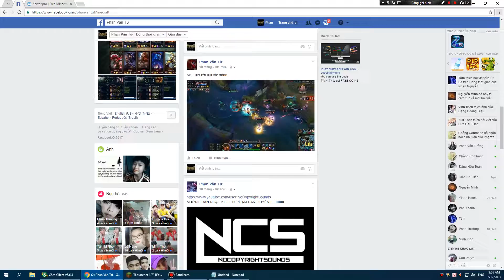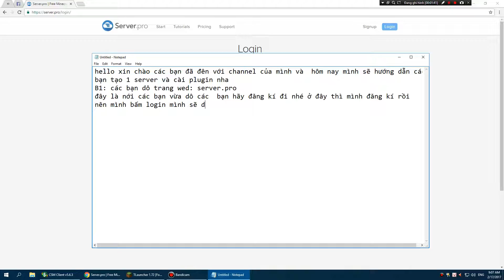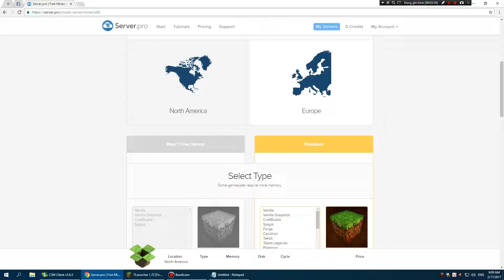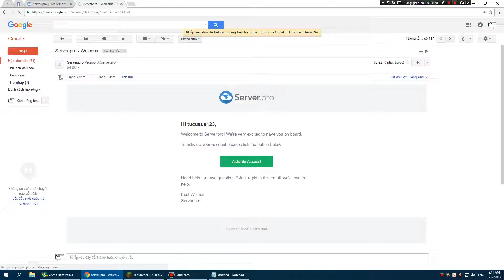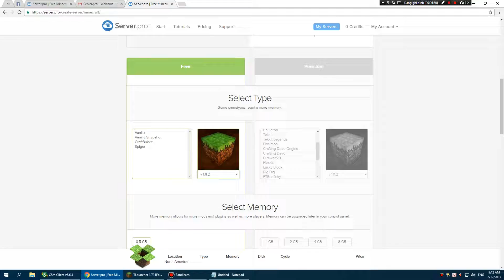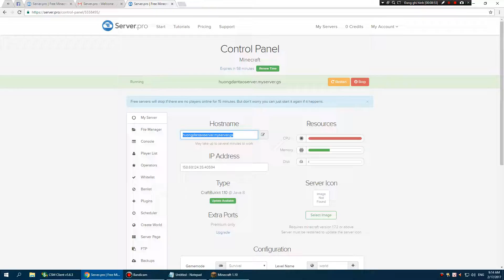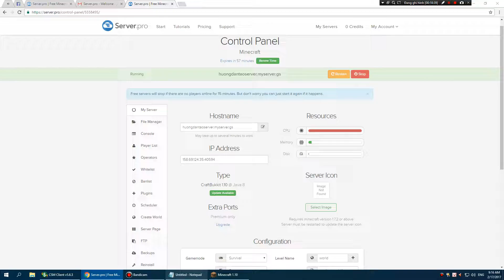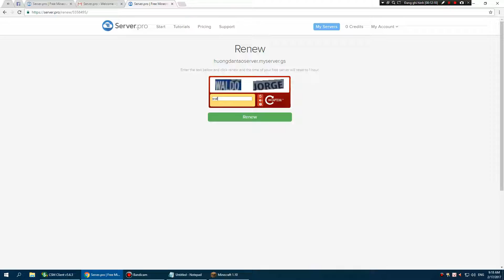[Hướng dẫn] Tạo 1 server trong minecraft bằng Trang wed l Xem xong làm liền NHỚ BẬT HD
[Hướng dẫn] Tạo 1 server trong minecraft bằng Trang wed l Xem xong làm liền